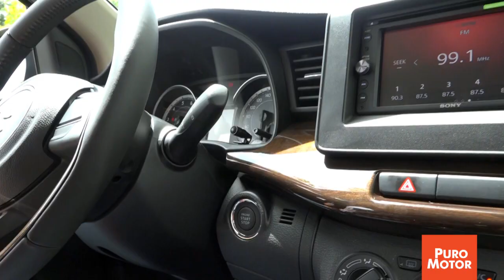Experiencia de manejo Nuevo Suzuki Ertiga - PURO MOTOR